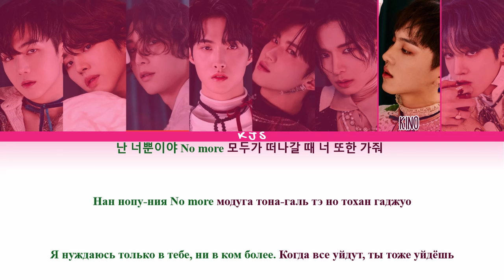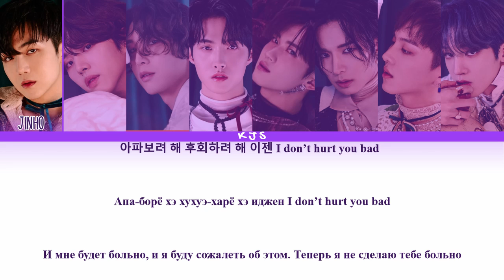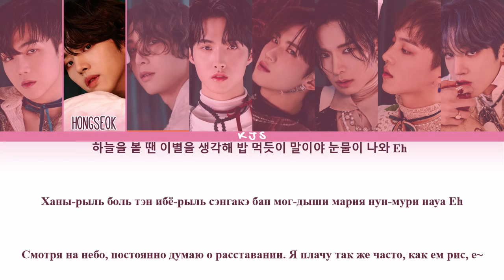PENTAGON - BAD [ПЕРЕВОД/КИРИЛЛИЗАЦИЯ/COLOR CODED LYRICS]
Артист: PENTAGON (펜타곤)
Трек: BAD
Альбом: IN:VITE U
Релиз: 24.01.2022